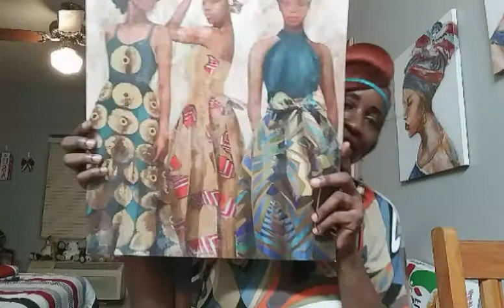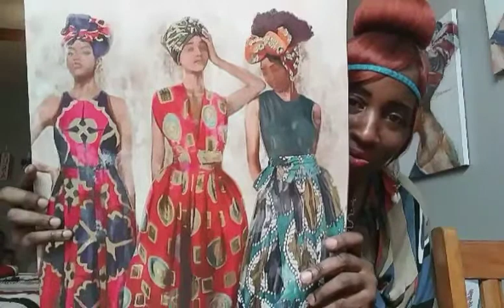Addressing My Hater and A Work Vlog And family Dollar Haul